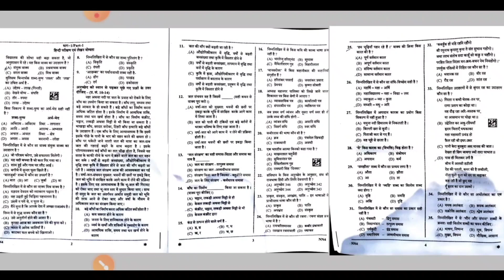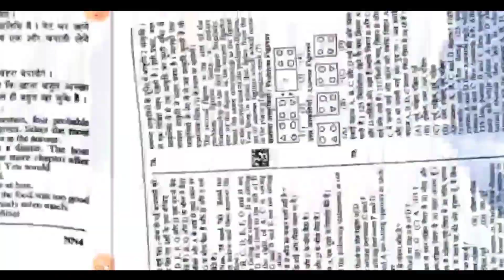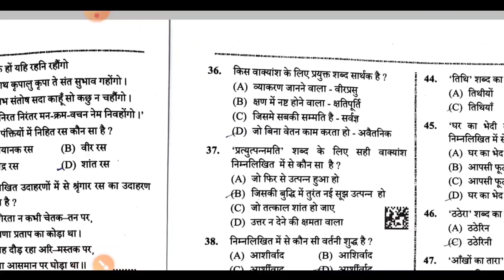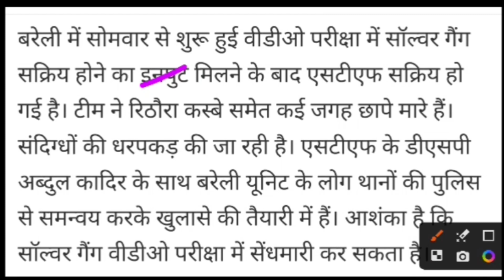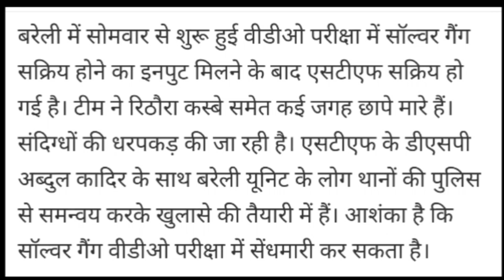UPSSSC VDO 2018 Re-Exam Cut Off | VDO 2018 ReExam Paper Leak News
UPSSSC VDO 2018 Re-Exam Cut Off

Description About this Video :

Today In this Video I have discussed about UPSSSC VDO 2018 Re-Exam Cut Off.

Topics Covered :

VDO 2018 ReExam Paper Leak News